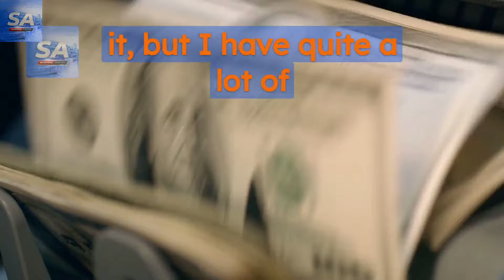Why do the US, China & Asian neighbors like Vietnam?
Dung Phan on Vietnam's regional policies & military modernization
Research Officer, ISEAS in Singapore  |  PhD Student, ANU

TIMESTAMPS:
00:00 Introduction
01:50 Recent visits to Vietnam by US, Chinese and Philippine leaders
- 4 noes policy
05:00 Joint 🇻🇳-🇸🇽 submission on the extended continental shelf before the UN CLCS
- Vietnam’s interesting strategy to deal with China
07:50 China’s successful wedge strategy
10:44 Vietnam’s military modernization
- First Arms Expo in Vietnam
- Vietnam’s approach to great powers
- Cautious towards China
- More pro-China or more anti-US?
19:12 Situation in the Lower Mekong Area
- China and its neighbors
- Competition with the US
- Laos & Cambodia
20:15 What are you currently researching?
- Bamboo diplomacy